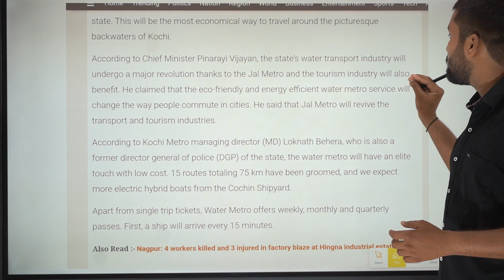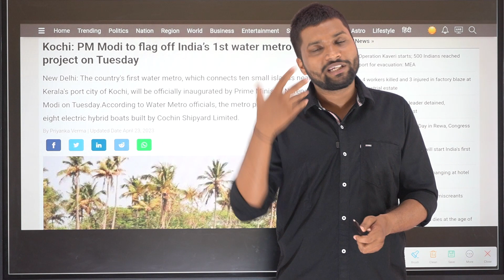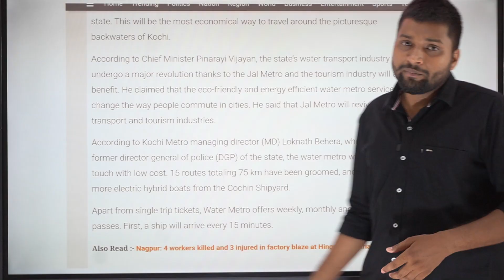INDIA FIRST WATER METRO @2dayclasses @indiatoday @news18india